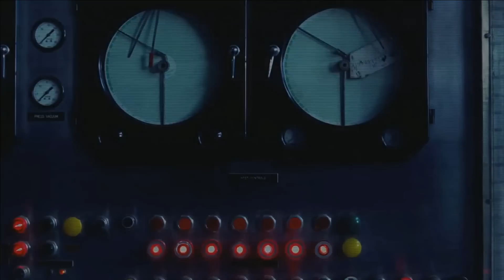Shuffle: Pedidos de leitores (Coldplay, Meghan Trainor e Melanie Martinez)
Bruno Dias, editor de entretenimento da CAPRICHO, atende ao pedido de leitores no Shuffle dessa semana!